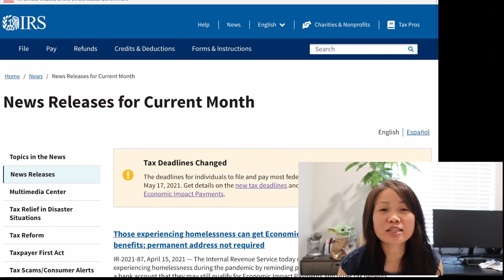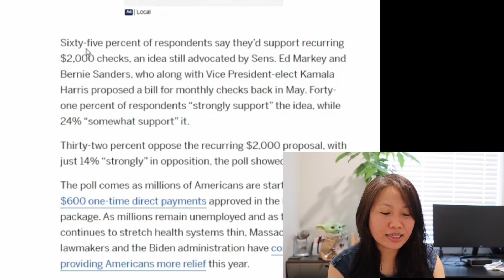💢 Big News! 4th $2,000 เงินช่วยเหลือ อัปเดต + GOP Infrastructure Plan + IRS ประกาศ April 15,2021